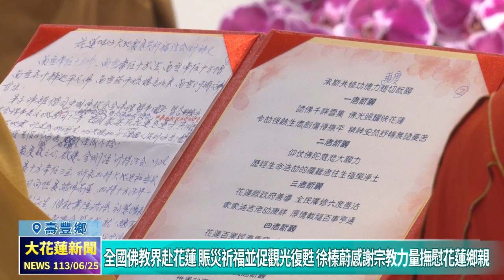20240625 01 全國佛教界赴花蓮 賑災祈福並促觀光復甦 徐榛蔚感謝宗教力量撫慰花蓮鄉親